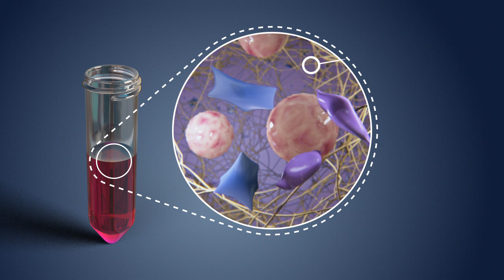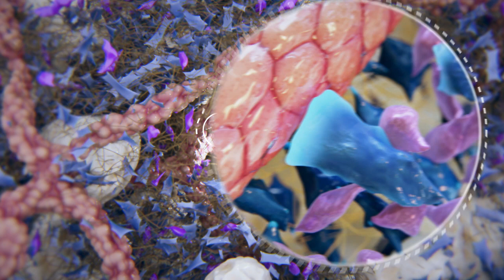Engineering Vascularized Tissues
The “Stem Cell and Tissue Engineering Laboratory” at Technion is developing porous biodegradable polymer scaffolds that are ideal systems for exploring 3D tissue formation, providing support for the cells that can be modulated by modifying cell adhesion sites. Following degradation, the polymers can promote further growth of cells and provide space for remodeling of tissue structures. In addition, degradation of the scaffolds can be used as a tool for localized and controlled growth factor supplementation.
Understanding stem cells differentiation and 3D cellular communications can lead to advances in cell therapy and tissue engineering and facilitate organ and tissue regeneration.

CONTENT
00:00 Mixture of Cells and  Fibrin
00:34 Graft Vascularization